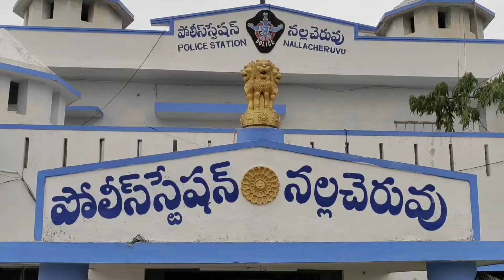నల్లచెరువు మండలంలో కోడి పందేల రాయుళ్లు అరెస్టుnallacheruvu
అనంతపురం జిల్లా నల్లచెరువు మండలంలొ డీఎస్పీ భవ్య కిషోర్ ఆదేశాల మేరకు ఎస్సై మునీర్ అహ్మద్ ఆధ్వర్యంలో    20 మంది కోడి పందాల రాయుళ్లను  అదుపులోకి తీసుకుని   అరెస్ట్ చేసినట్లు రూరల్ సిఐ తమ్మిశెట్టి మధు  తెలిపారు.మండల పరిధిలోని పట్రా వాండ్లపల్లి సమీపంలో కోడిపందాలు  ఆడుతున్న 20 మందిని అరెస్టు చేసి వారి వద్ద నుండి రూ. 12400, 10 మోటర్ బైకులు 5 కోడిపుంజులను స్వాధీనం చేసుకున్నట్లు ఆయన తెలిపారు.పట్రావాండ్ల పల్లికి చెందిన దశరథ్,యశోక్ కుమార్,తనకళ్ళు మండలానికి చెందిన గోరంట్ల చంద్ర అద్య్రంలో ఈ కోడి పందాలు జరిగినట్లు గుర్తించి వారిని రిమాండుకు పంపనున్నట్లు ఆయన తెలిపారు.మండలంలో ఎటువంటి అసాంఘిక కార్యకలాపాలు జరిగినా సహించేది లేదన్నారు. స్థానిక ఎస్సై మునీర్ అహ్మద్ తన సిబ్బందితో కలిసి దాడులు జరగపగా వీరు పట్టుబడినట్లు ఆయన తెలిపారు.